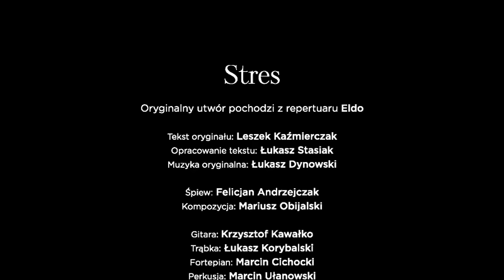Albo Inaczej: Felicjan Andrzejczak - Stres (Official Video)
ALBUMY ALBO INACZEJ:
Prezentujemy teledysk do utworu "Stres" w wykonaniu Felicjana Andrzejczaka. Jego realizacją zajął się duet Bartosz Mindewicz - Mateusz Wasążnik, a w główną bohaterkę wcieliła się Malwina Buss, aktorka znana między innymi z świetnej roli w "Róży" Wojciecha Smarzowskiego.

Estetyczny, chłodny wręcz jazz skomponowany przez Mariusza Obijalskiego, wokal Felicjana Andrzejczaka, ponadczasowy tekst Eldo - to mocny, melancholijny zestaw. Teledysk do "Stresu" utrzymany jest w stylistyce noir i opowiada historię kobiety wielokrotnie zranionej, ale nie złamanej, potrafiącej poradzić sobie z demonami przeszłości w sposób stanowczy i brutalny.

Obok Malwiny Buss w teledysku możecie zobaczyć Dariusza Sęka - zawodowego boksera mającego 24 wygrane walki na koncie oraz Ewelinę Bator, Jacka Knapa, Aleksandra Sosińskiego i Aleksandara Milićevića.
Sprawdź album w serwisach:
"Stres"

Scenariusz i reżyseria: Bartosz Mindewicz
Zdjęcia i montaż: Mateusz Wasążnik
Dyrektor artystyczny: Agnieszka Diesing

Występują: Malwina Buss, Dariusz Sęk, Aleksander Sosiński, Aleksandar Milićević, Jacek Knap, Ewelina Bator

Kierownictwo produkcji: Zofia Kujawska
Kierownik planu: Zuzanna Chojnacka
Kostiumy: Flora Kamusińska
Make up: Magdalena Zimoląg
Wsparcie w realizacji: Ada Rędzia, Michał Wawrzyniewicz, Krysia Ziółek, Weronika Tołłoczko
Mercedes: Kamil Borowski

Teledysk zrealizowany dzięki wsparciu:
CLAVO DRONES
CAM / CAM
Darek Sęk Team

Catering: Bon Appetit

Felicjan Adrzejczak "Stres"

Śpiew: Felicjan Andrzejczak
Kompozycja: Mariusz Obijalski
Gitara: Krzysztof Kawałko
Trąbka: Łukasz Korybalski
Fortepian: Marcin Cichocki
Perkusja: Marcin Ułanowski
Kontrabas: Paweł Puszczało
Aranżacja: Krzysztof Kawałko, Marcin Cichocki, Paweł Puszczało, Marcin Ułanowski
Realizacja: Arek Kopera, Piotr Nowak
Mix: Arek Kopera
Oryginalny utwór pochodzi z repertuaru Eldo
Tekst oryginału: Leszek Kaźmierczak
Opracowanie tekstu: Łukasz Stasiak
Muzyka oryginalna: Łukasz Dynowski
Nagrano w Studio Black Kiss Records oraz ABB Studio
Producent muzyczny: Krzysztof Kawałko

ALKOPOLIGAMIA.COM 2015